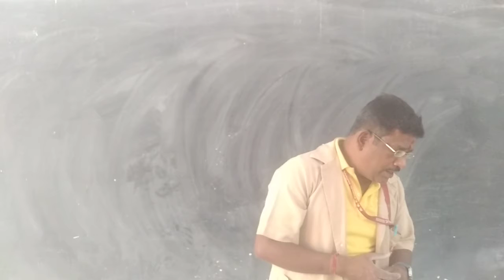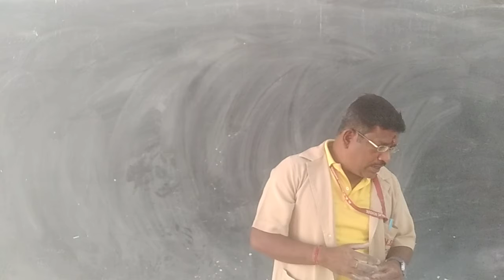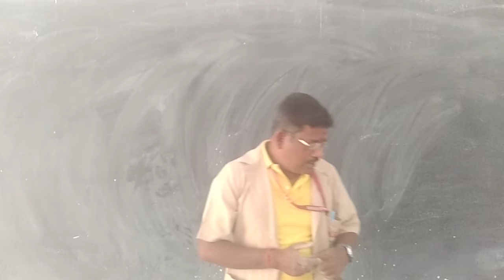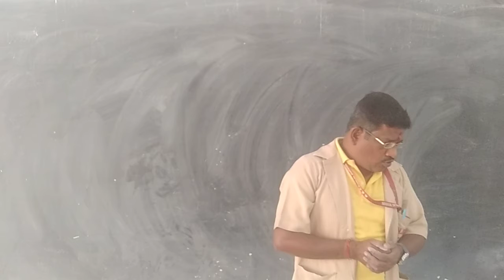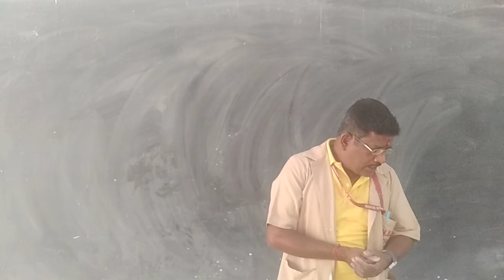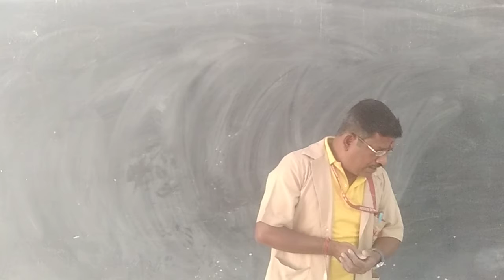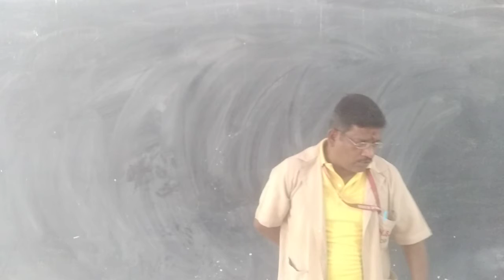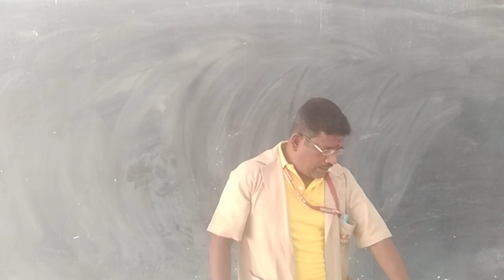Class XII Accounts Ch 4 Video 7